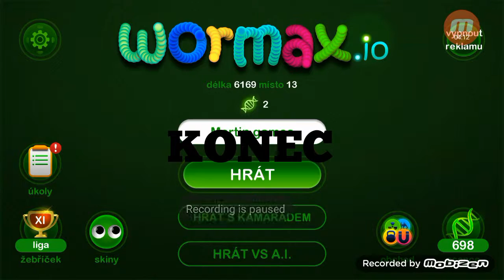Wormax.io 10#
Desátý díl 10#